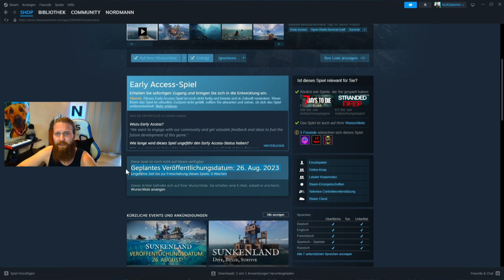RUST TRIFFT RAFT RELEASE STEHT FEST SUNKENLAND DEUTSCH